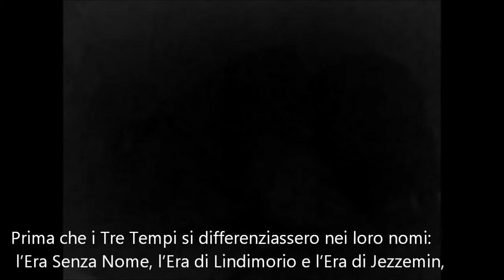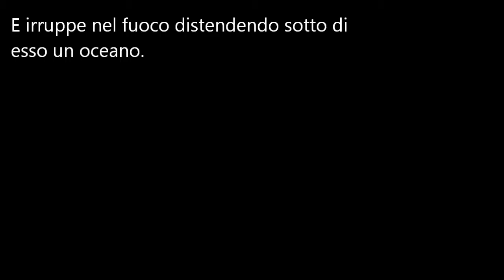PREFAZIONE AL CANALE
Si consiglia di leggere la Presentazione in questo spazio.

TRASCRIZIONE DELLA PREFAZIONE NARRATA

I figli del Muro è un non luogo dentro lo spazio web, è l’ombra dei Senza Padre che scivola fra le intercapedini dell’Inferno, passando di alveo in alveo, attraversando le piazze della Rete dove si sofferma e racconta la sua storia.  Negli alvei dei Figli del Muro non si sentiranno intriganti musiche di sottofondo né si assisterà al miracolo dell’alta definizione della computer grafica. Il mondo viene semplicemente rappresentato. Ne I Figli del Muro il cosmo stesso è il contenitore dei contenitori, una prigione incasellata di celle che prende la forma di un immenso alveare, ogni cosa per un Senza Padre si trascina dentro il suo contenuto, ben legato in ceppi. Perciò il montaggio scarno dei video intreccia ciò che gli occhi dei Figli del Muro vedono con ciò che raccontano nel loro non-luogo virtuale. Pensate a questo canale come a una raccolta di poesie che parlano di antichi fuochi carnivori, ombre mai dimenticate da chi nel mondo si è scontrato con il loro furore.  Buon Viaggio in questo piccolo Ade del web chiamato Figli del Muro.

SUL CANALE:

I FIGLI DEL MURO I filmati di questo canale potrebbero esistere anche senza youtube o internet, poichè i mezzi con cui sono stati composti  possono essere reperiti ovunque senza tecnologia.   Il pubblico  in questo canale non è  visto come un "consumatore", ma come un ospite delle profondità di chi lo ha costruito , un attore vivente il cui assistere è parte della narrazione stessa, la cui presenza può modificare la trama nei livelli più intimi, partecipandola, poiché l'uditore che si sofferma in questi meandri conosce l'origine delle ombre proiettate sulle pareti della grotta. Chi si addentra nei I FIGLI DEL MURO dunque non è il soggetto del mercato di qualche libercolo in vendita su un canale di autoproduzione, ma è una mente che accetta di scendere negli scantinati di chi ha voluto raccontare i suoi demoni ed è considerato parte "vivente" della scenggiatura.
Siate dunque  i benvenuti in questo piccolo Ade, voi che vi avventurate consapevoli e  coraggiosi  per il grande Averno .

Il Web Book I FIGLI DEL MURO

 il brano iniziale proviene da qui: LIBRO DEI SOTTERRANEI, lo si trova nel Blog , qui: